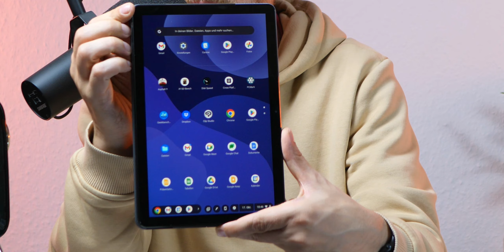Welche Smartphones, Notebooks und Tablets nutzte ich als Tech YouTuber 2023? /Moschuss.de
Mein Equipment:
Kamera: